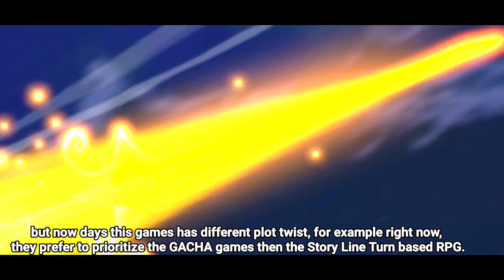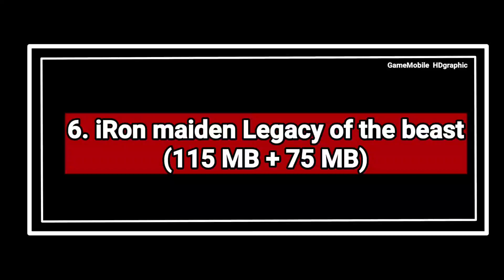10 Best Graphic TURN BASED RPG Games for LOW END PHONE and SMALL SIZE RPG Turn based Android & iOS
Turn Based RPG was the most old school style on gaming history, we all know, this kind of games is on Final fantasy series, Suikoden series, and many more. but now days this games has different plot twist, for example right now, they prefer to prioritize the GACHA games then the Story Line Turn based RPG. not all of this genre has Pay To win system, in fact, if the graphics and the size is too low, that mean the developer doesn't need lot of money from Gacha system. 10 Best Graphic TURN BASED RPG Games for LOW END PHONE and SMALL SIZE RPG Turn based Android & iOS.

(Please Donate this channel to make it Grow faster :) our team appreciate it so much)---

Please FOLLOW our official Instagram :
gamemobile_hdgraphic

1.

2.

3.

4.

5.

6.

7.

8.

9.

10.